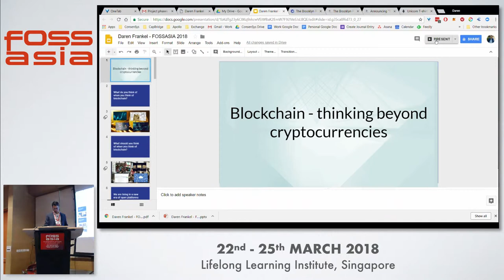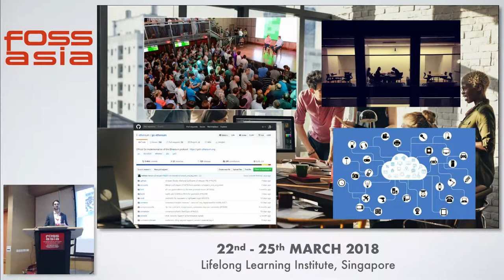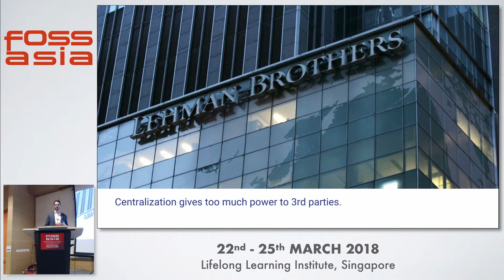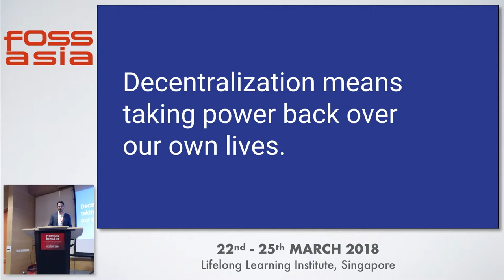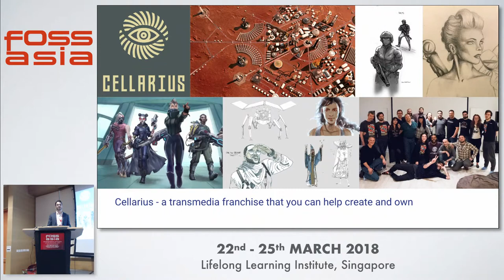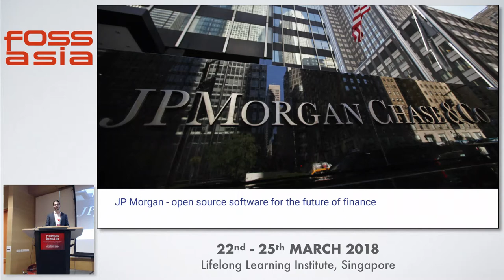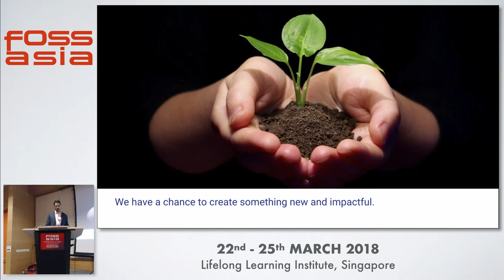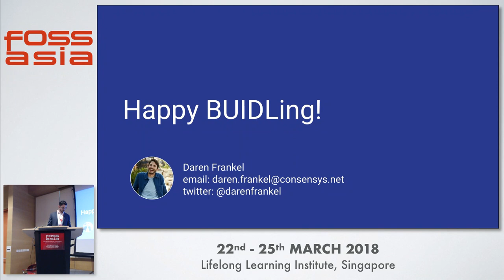Blockchain - A Platform for Enterprise Collaboration - Daren Frankel - FOSSASIA 2018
Speaker: Daren Frankel

Blockchain technology is more than just cryptocurrencies - startups established companies and governments around the world are harnessing this exciting new technology to transform their businesses. Come learn how some of these enterpreneurs enterprises and public servants are building on blockchain and smart contracts and learn how you too can get started building your own applications!

Room: Event Hall 2-1
Track: Blockchain
Date: Saturday, 24th March, 2018